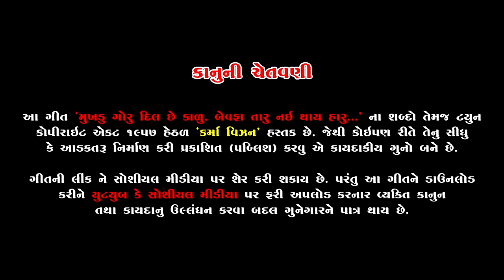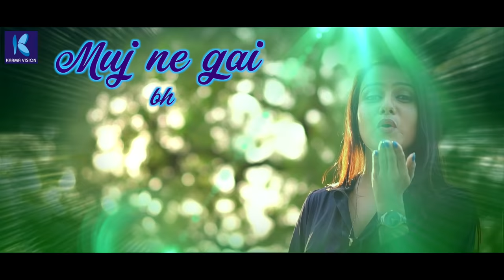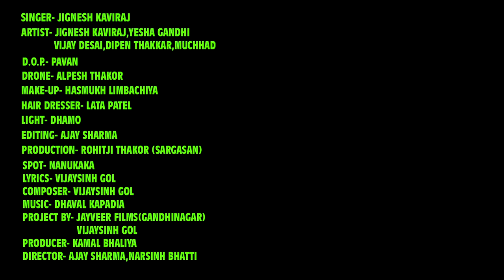Mukhadu Goru Dil Chhe Kalu | Jignesh Barot | Lyrical Video Song | New Gujarati Song 2018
Mukhdu Goru - Lyrical | Jignesh Kaviraj | Video Song

Mukhadu Goru Dil Se Karu Bewafa Taru Nai Thay Haru ;)

Song - Mukhadu Goru
Album - Bewafa Taru Nai Thay Haru
Artist - Jignesh Kaviraj, Yesha Gandhi, Vijay Desai, Dipen Thakkar

Director - Ajay Sharma & Narsingh Bhatti
Lyrical Editor - Kishor Sankhat & Kamal Bhaliya

Producer - Kamal Bhaliya
Label - Karma Vision

Special Thanks:
Ranjit Thakor, Chintan Dhapa, Vijay Sankhat, Bharat Bhaliya